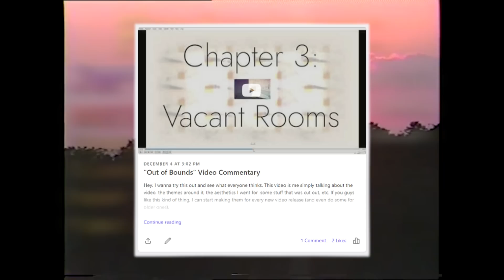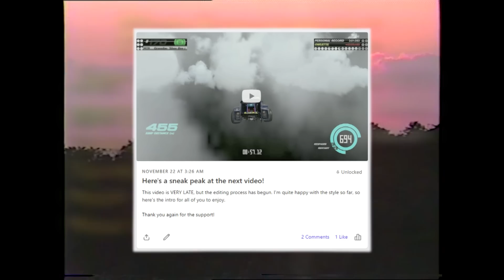How Sitcoms Deal with Death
Sitcoms are people too.

Chapters:
0:00 - Intro
0:46 - TV and Time
3:48 - The Endless Loop
7:55 - A Slow Decay
14:29 - Patreon

It seems you have reached the bottom of the description. Welcome! Enjoy your stay as long as you like.